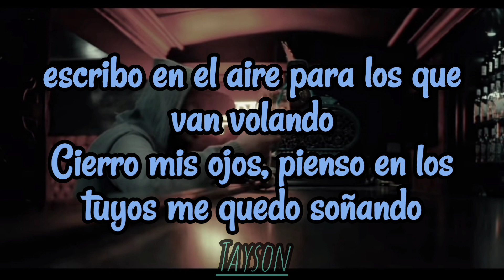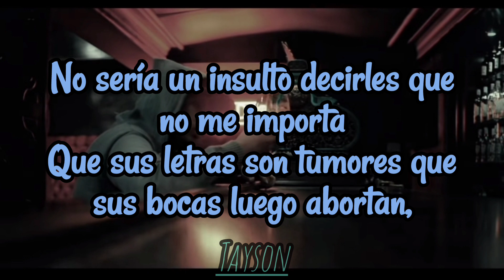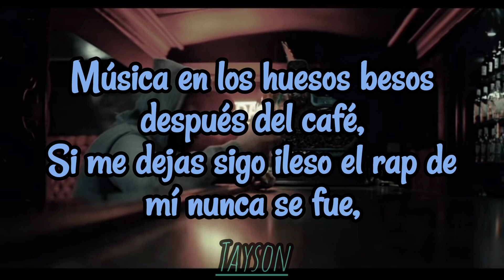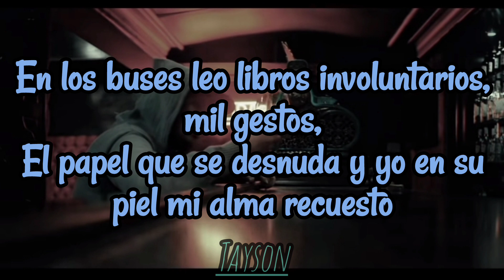Samurai - Siempre volveré [Letra]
épico